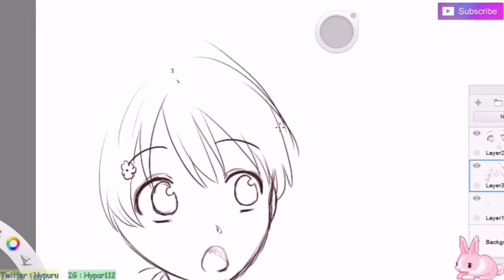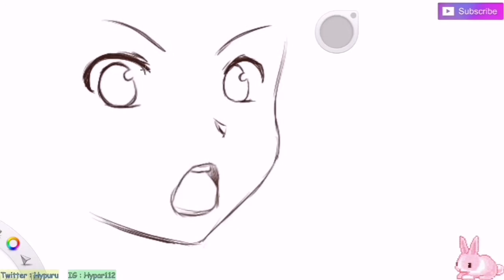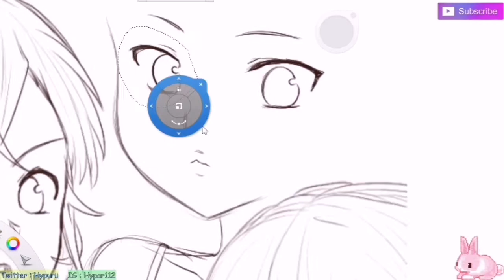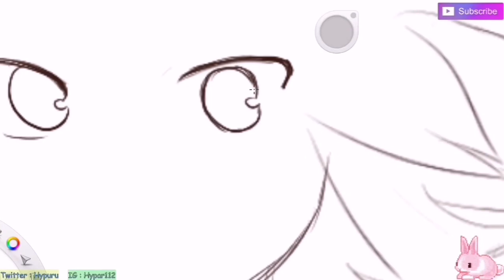Shokugeki No Soma Speedpaint(Sketch) || Kibou no uta/ウルトラタワー || Cover and Draw By Hypu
I did same sketch 4 years ago in traditional art (on paper),, now it's time for digital art!! :3 Sorry I tried my best to reduce background noise, oh well I'm glad my voice still sounds okay here :'))

Real-time sketch : 1 Hour 42 Minutes

Webtoon : (Coming Soon)

Follow Me ～